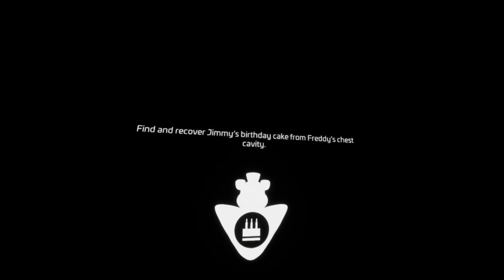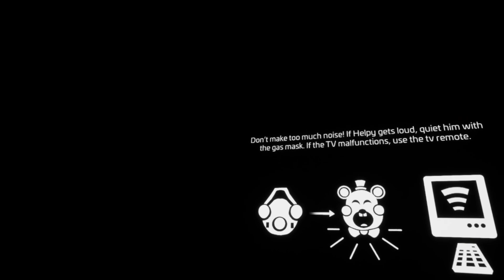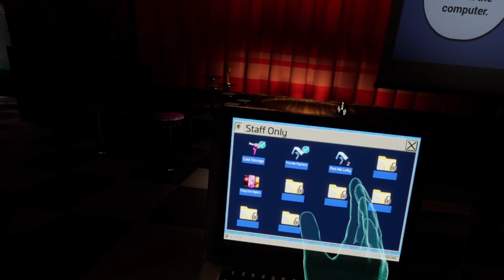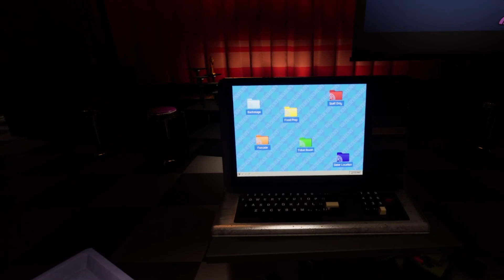I Was Hired to do First Aid on Animatronics.. FNAF Help Wanted 2 | Part 3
- Today I am going to play the new Five Nights at Freddy's game called Help Wanted 2. in this game you go from level to level completing the task that you are assigned but if you do not do it correctly or in time bad things will happen. Watch until the end to see what happens. I hope you enjoy!